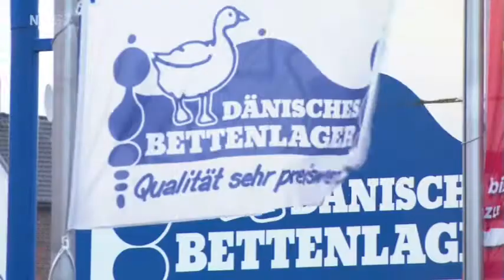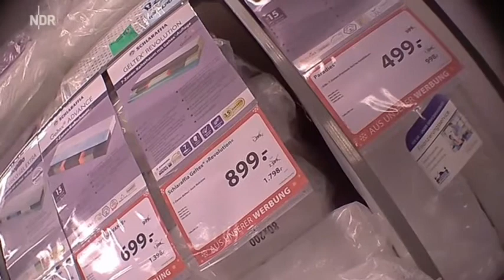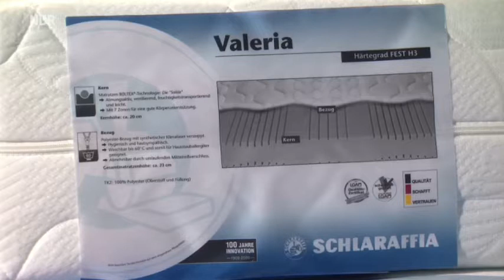Youtube Kacke - Prostitution in Kaufhäusern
Das NDR Team deckt bisher ungeahnte Fakten über Prostitution in Kaufhäusern und Bettengeschäften auf.